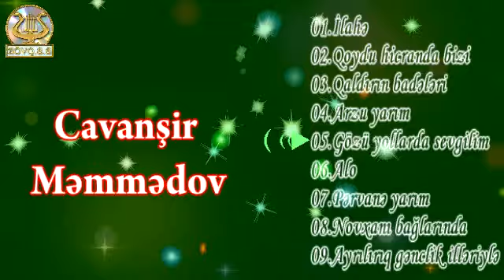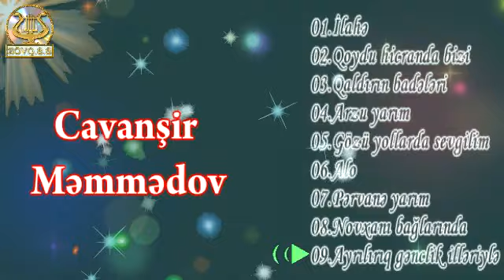Cavanşir Məmmədov-1989 (Full Album)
00.Fəsillər 00:00
01.İlahə 0:05
02.Qoydu hicranda bizi 2:55
03.Qaldırın badələri 8:37
04.Arzu yarım 14:13
05.Gözü yollarda sevgilim 17:06
06.Alo 19:03
07.Pərvanə yarım 25:52
08.Novxanı bağlarında 29:12
09.Ayrılırıq gənclik illəriylə 32:32